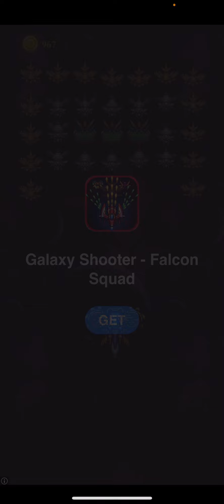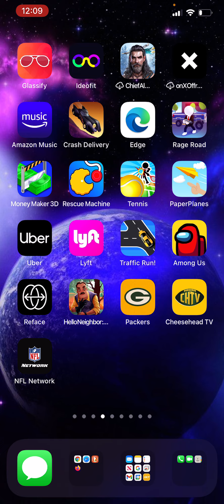Thursday Rescue machine galaxy invaders addition￼